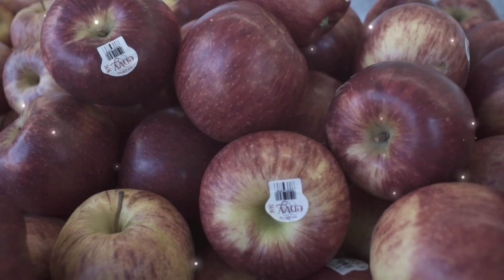vancouver travel - vancouver travel video - vancouver travel vlog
vancouver travel - vancouver travel video -

Vancouver is a major city in western Canada , located in the Lower Mainland region of British Columbia . As the most populous city in the province , the 2021 census recorded 662,248 people in the city , up from 631,486 in 2016 . The Greater Vancouver area had a population of 2,642,825 in 2021, making it the third-largest metropolitan area in Canada . Vancouver has the highest population density in Canada , with over 5,400 people per square kilometre . Vancouver is one of the most ethnically and linguistically diverse cities in Canada : 52 percent of its residents are not native English speakers , 48.9 percent are native speakers of neither English nor French , and 50.6 percent of residents belong to visible minority groups .